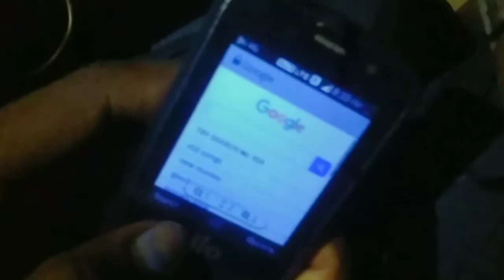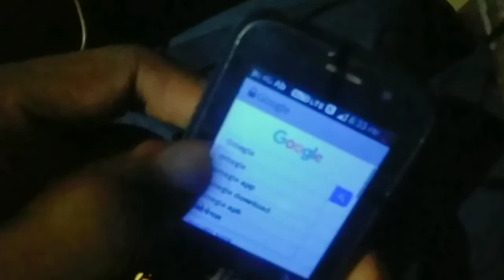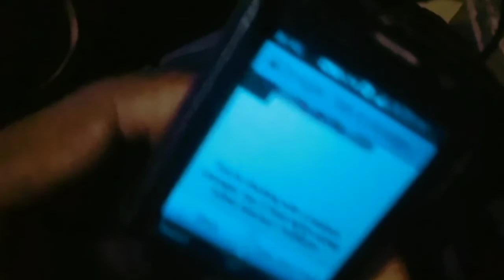how to use Omegle in Jio phone omegle app ko kase use Karen jio mobile mai कैसे use करे ओमेगल koजिओ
how to use omegle in Jio phone
kaise ho ji Karen Apne jio phone mein Omegle App ko

jio phone mein omegle ko kase use Karen
jio phone ke ander Omegle ko kase use Karen
///how to use amazing
how to use jio phone in commercial app
omegle app se ladki kase patiya
kase chaliya jio phone ke inder Omegle app ko
///kaun sa App se ladki ko pata hai
ladki patane ka App sahi hai pata
//ladki pati
Omegleapp band ho gaya hai use kaise chalu Karun apne mobile se jio phone se

band app ko kaise chalu karun